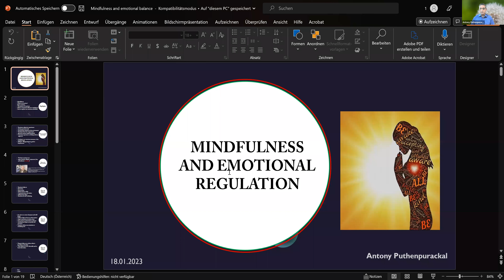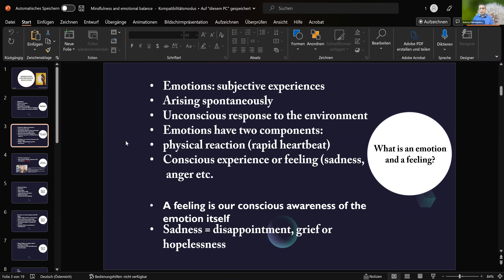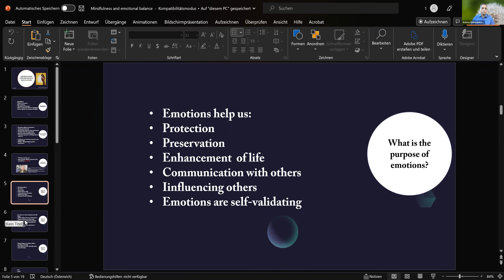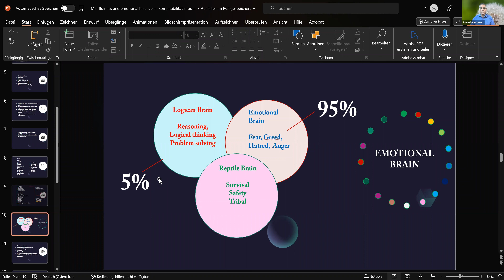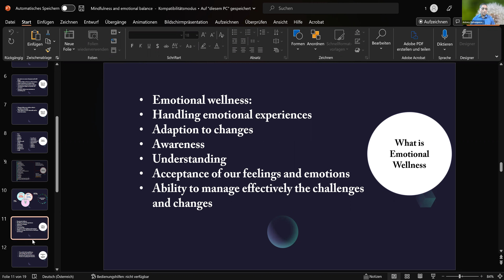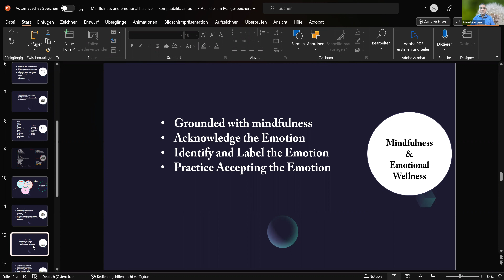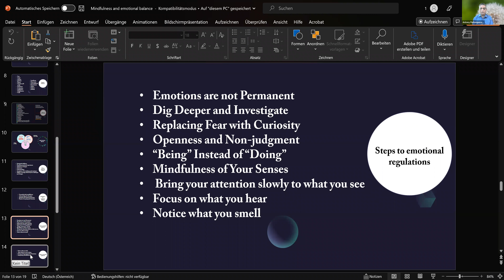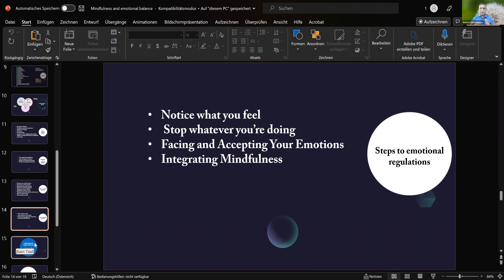DAY 6️⃣6️⃣0️⃣, EMOTIONAL REGULATION , MINDFUL MEDITATION PART -6 by ANTONY PUTHENPURAKAL, VIENNA